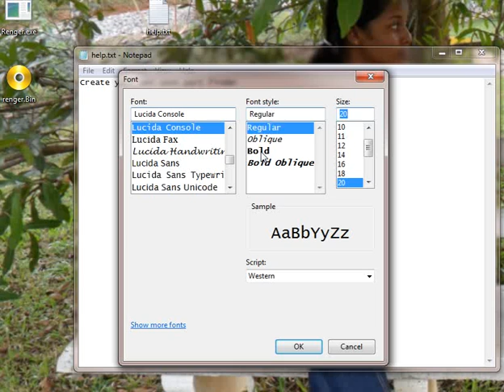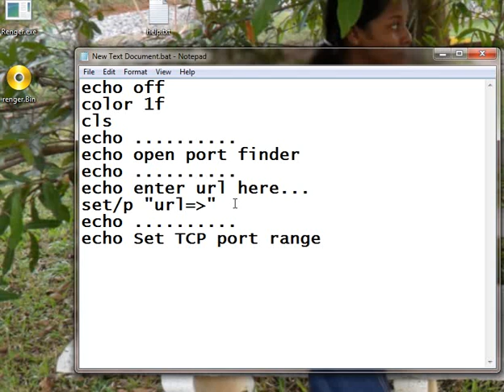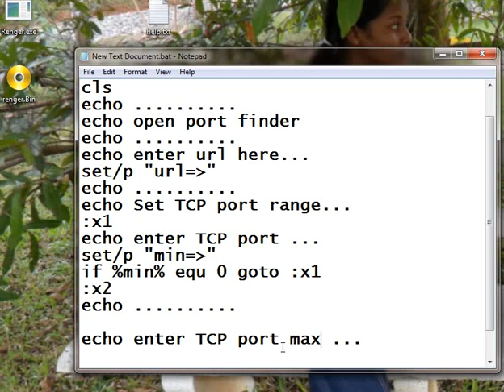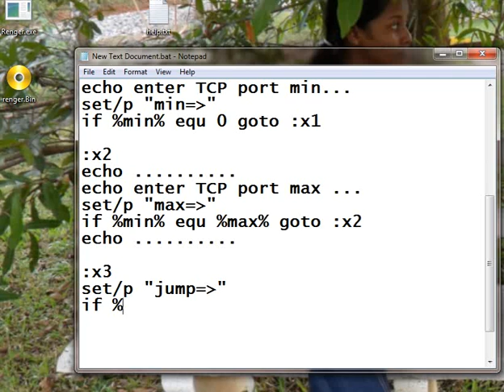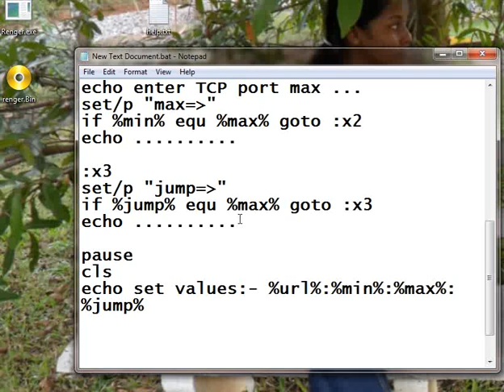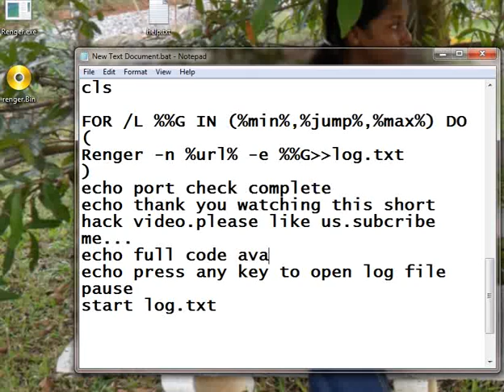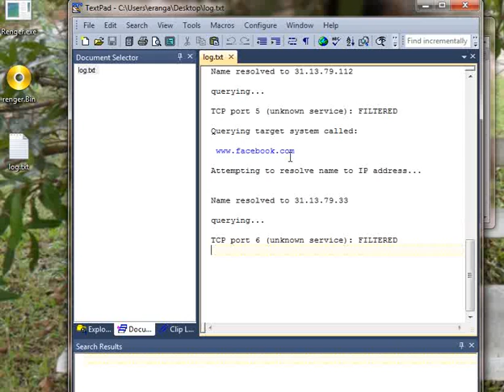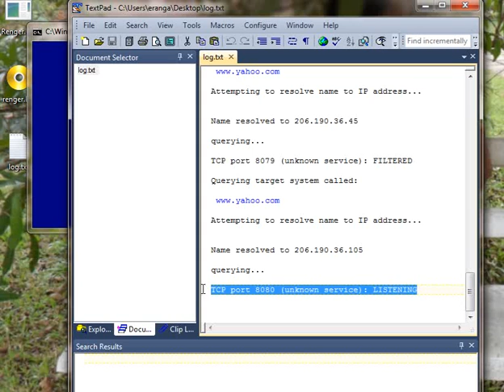Hacking website using IP address find open port using IP address